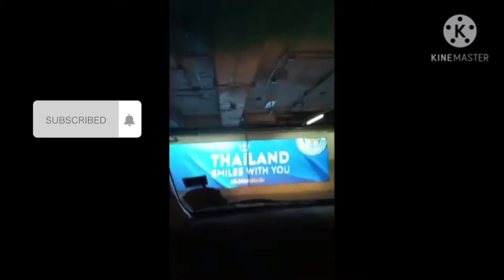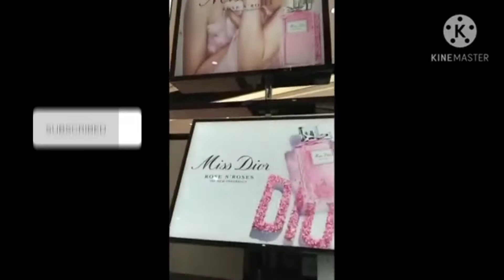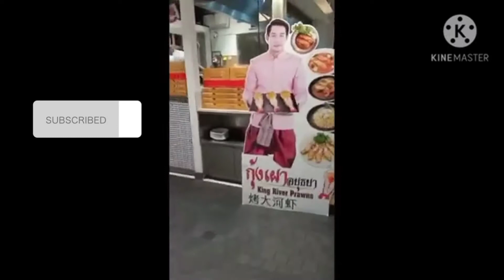Central world & king power tour